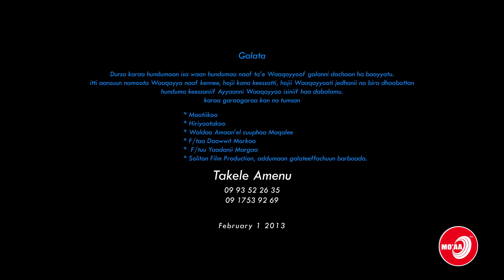JAALALA KEEN FAAR TAAKALA ALAMUU